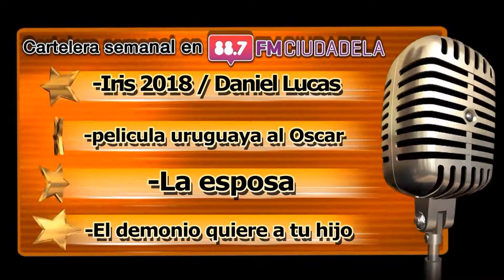Iris 2018 / película uruguaya al Oscar / La esposa - Taquilla y Cartelera en LA TABERNA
Escucha LA TABERNA de Lunes a Viernes a las 14:00 horas de Uruguay por la 88.7 FM de Montevideo o en todo el mundo por: